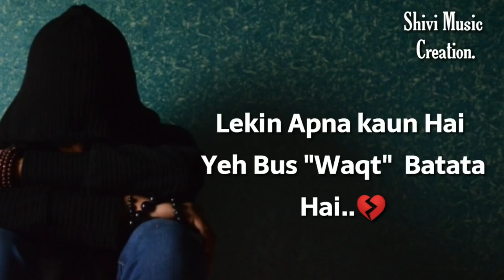Whatsapp Status For Girls Heart Touching //❤️ New Love Feelings ❤️ Sad Whatsapp Status Video For Wh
New Love Whatsapp Status Video

Thank u.

*Music Credit*
Agar aap apni pasand ki koi v songs chahte hai to please niche hume comment karen. Thank u.